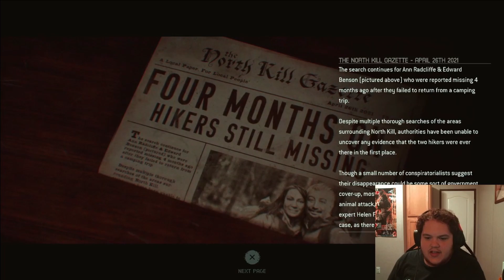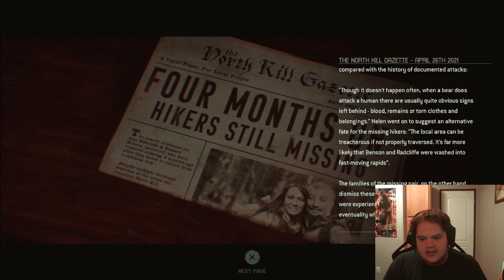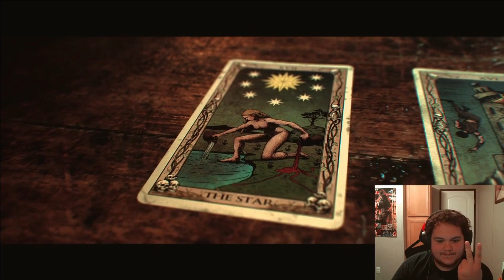Trouble in Paradise, Paradise in Trouble | The Quarry (Chapter 3)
The plot thickens as bodies show up, monsters are revealed, and people get gravely injured. Out of all the questions being raised so far, one begins to worry me the most:

Did I ALREADY make a fatal mistake for these characters?

The third chapter of The Quarry, Trouble in Paradise, is here!